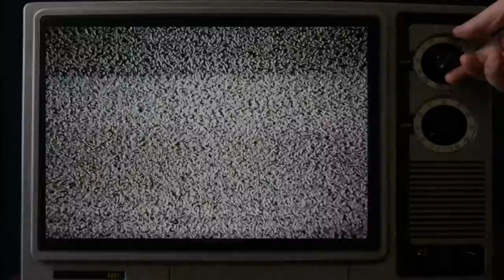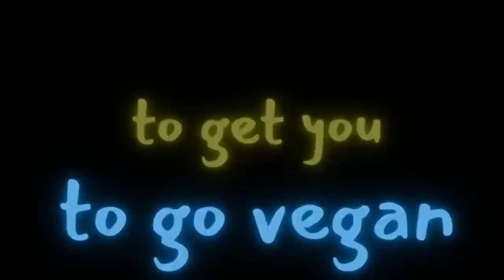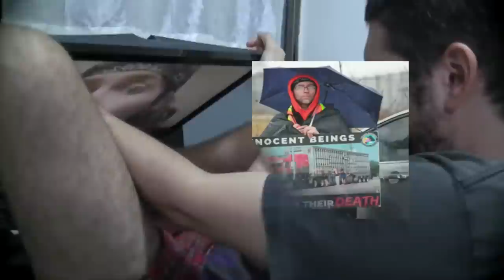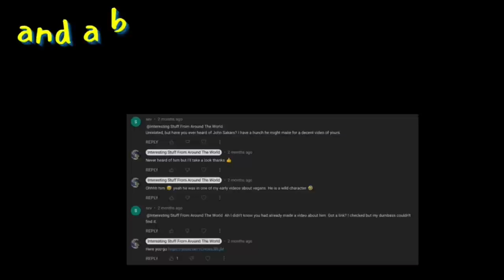The cringiest vegan on the internet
John Sakars is a vegan activist with a very unusual way of spreading his message. in this true life Documentary we will look at is odd and wacky songs, his far left political views, his childhood and overload on cringe.